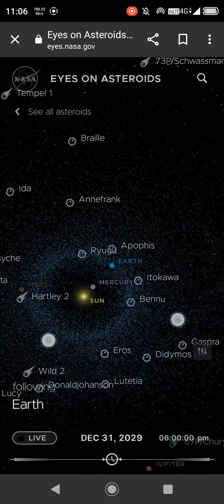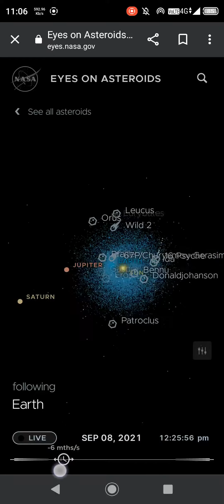eyes.nasa.gov Found a really cool website.